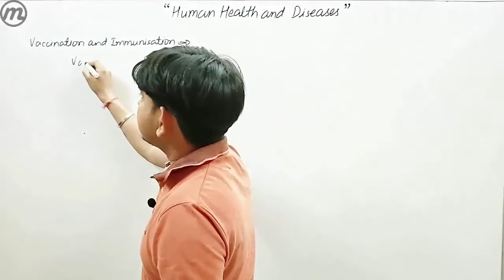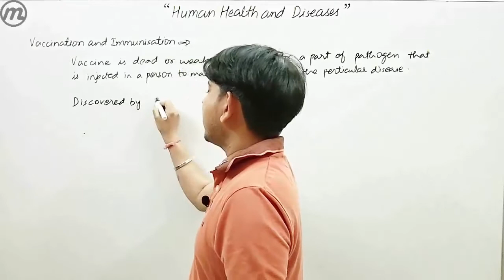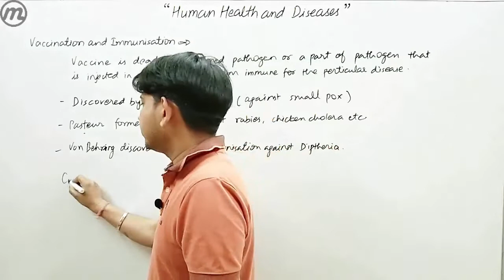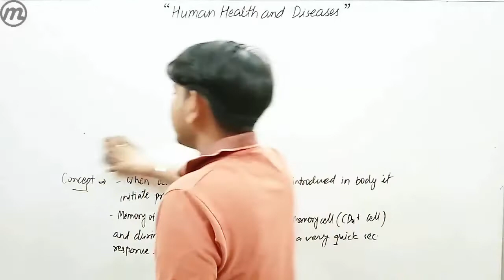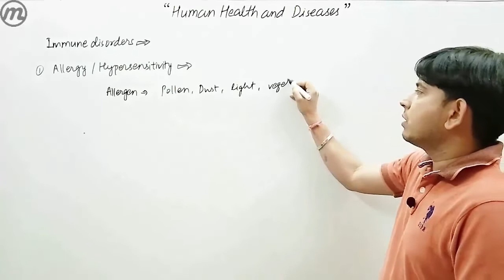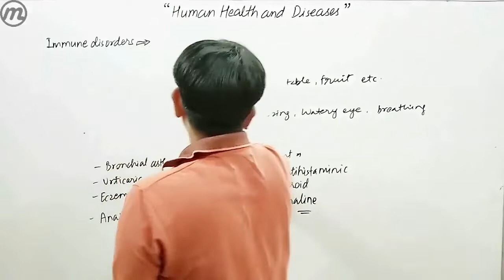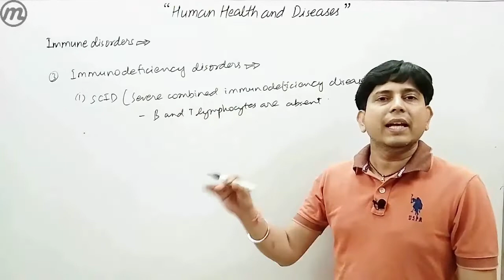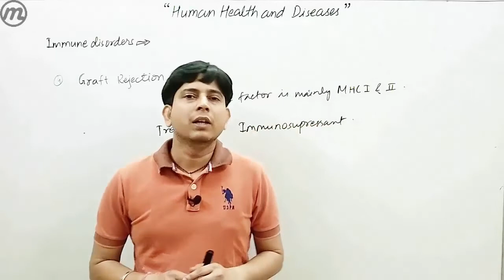Vaccination and Immunisation || Myacademy Learning || NEET Biology || Dr. Rajiv Mishra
This Lecture is very helpful for the students preparing for NEET 2021.
For detailed lectures & complete yearlong courses download the Myacademy Learning App